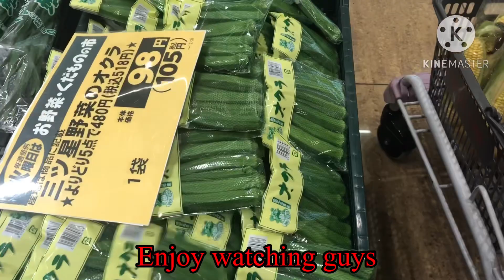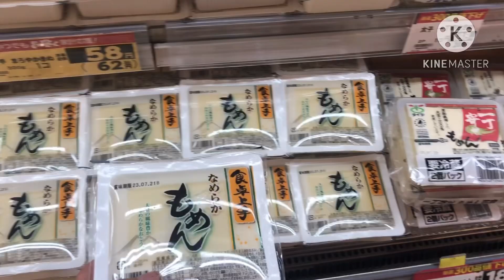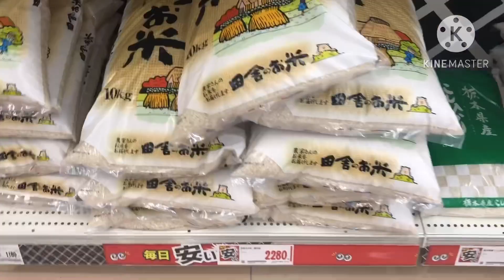Dalawang grocery ang napuntahan namin,sa pag hanap ng fresh at murang bilihin..